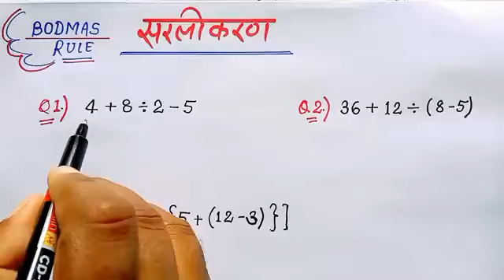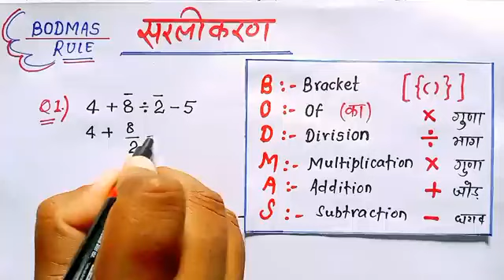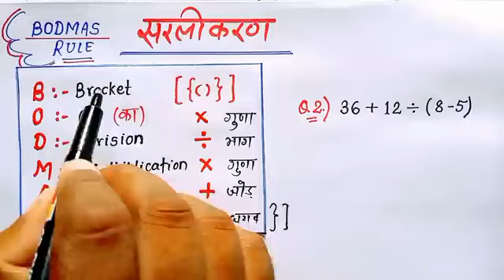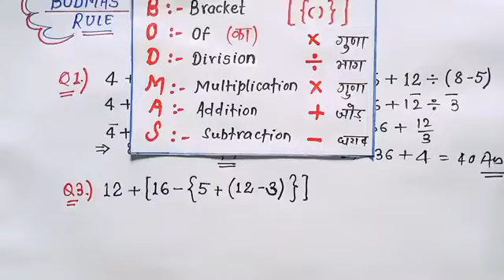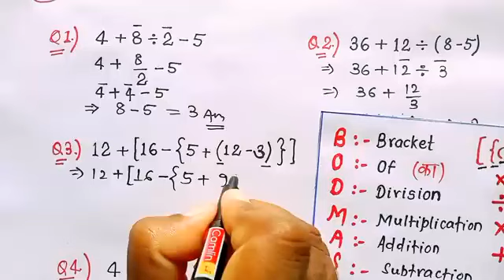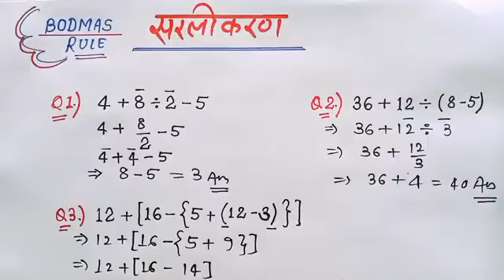August 4, 2023